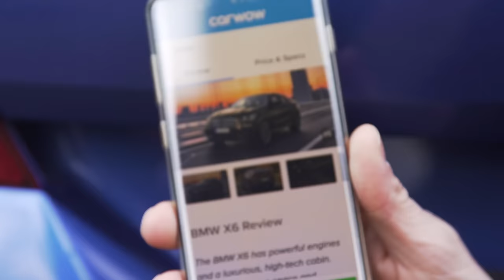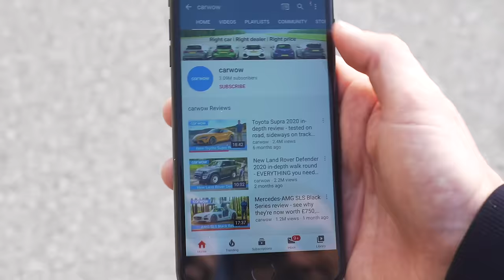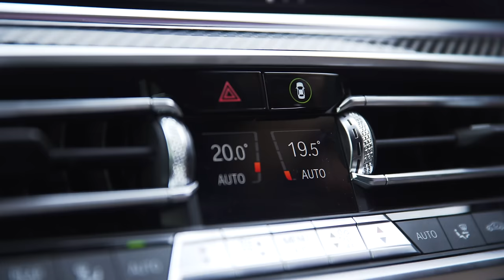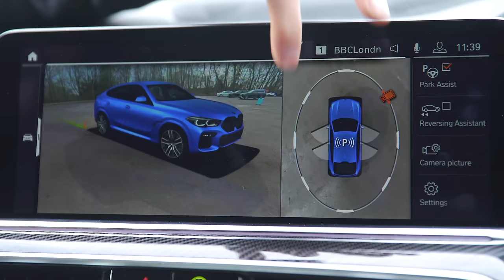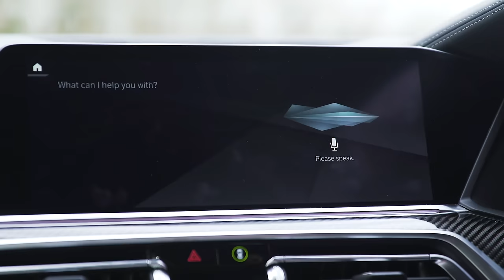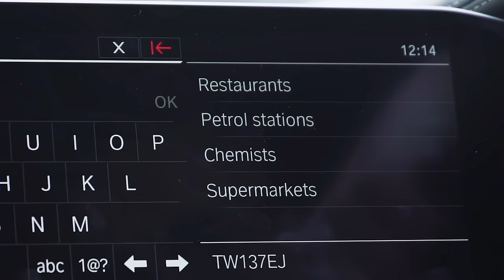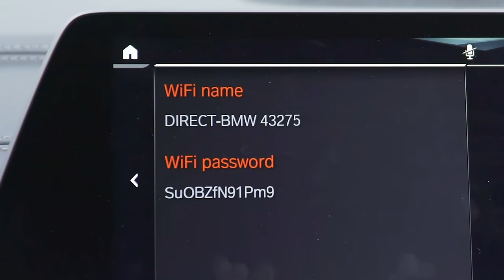New BMW X6 M50d review: see just how quick a diesel SUV can be!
This is the BMW X6! It’s a sporty SUV with a sloping roof that’s designed to go up against the likes of the GLE & Cayenne coupes. Prices start from around £60,000, but when it’s effectively just an X5 with a sportier design (and a heftier price tag, we might add!) do we really need it? Stick with Mat in his latest in-depth review to find out!